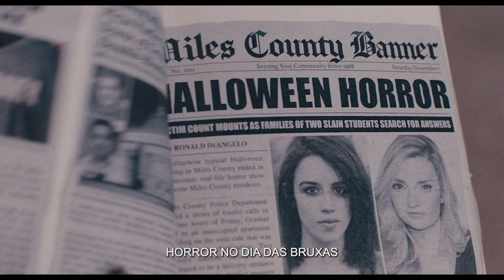Terrifier 2 | Trailer Dublado | 29 de dezembro | Behind The...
Assista ao trailer dublado oficial de 'Terrifier 2', que chega aos cinemas do Brasil em 29 de dezembro. VERIFIQUE A CLASSIFICAÇÃO INDICATIVA.

Encontre as melhores informações sobre seus filmes, séries, artistas e muito mais na Behind.

Nossos vídeos contém legendas no formato SDH (Subtitles for the deaf and hard of hearing), mais conhecida como CC (Closed Caption), legendas para surdos e com dificuldade de audição. Ative as legendas com o símbolo [CC] ao lado do idioma para uma melhor experiência.